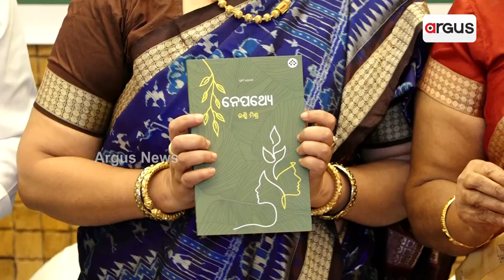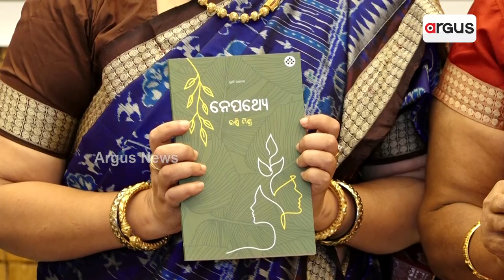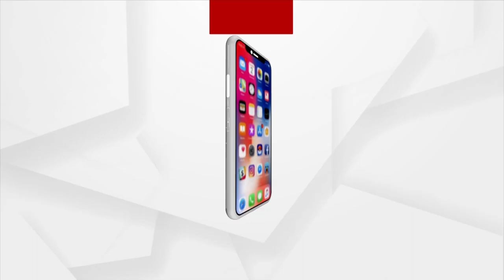ଆଜିର ସମାଜ ପାଇଁ ଉଦାହରଣ କଥାଶିଳ୍ପୀ ରଶ୍ମି ମିଶ୍ର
ଆଜିର ସମାଜ ପାଇଁ ଉଦାହରଣ କଥାଶିଳ୍ପୀ ରଶ୍ମି ମିଶ୍ର । ସମାଜକୁ ପରିବର୍ତ୍ତନ କରି କାଲି ପାଇଁ ସୁନ୍ଦର ପୃଥିବୀଟେ ତିଆରି କରିବା ଆଶାରେ କଲମ ଧରିଛନ୍ତି ଲେଖିକା । ସେ ନିରନ୍ତର ସାହିତ୍ୟ ସାଧନା କରି ନାରୀମାନଙ୍କ ପାଇଁ ଉଦାହରଣ ହୋଇଛନ୍ତି ।ଦେଖନ୍ତୁ ତାଙ୍କ ସହ ସାକ୍ଷାତକାର...।